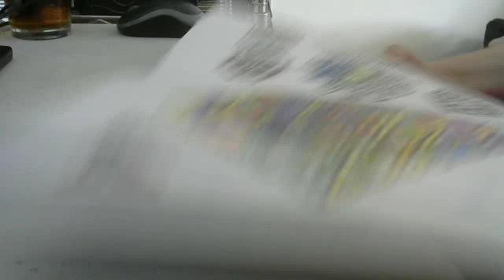Tradional Gay Pride Flag (Color with me)